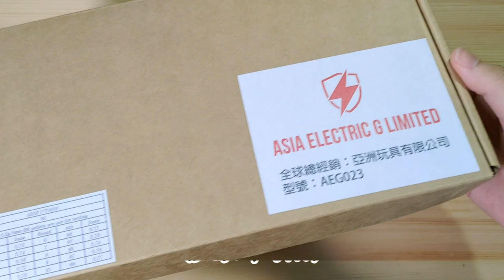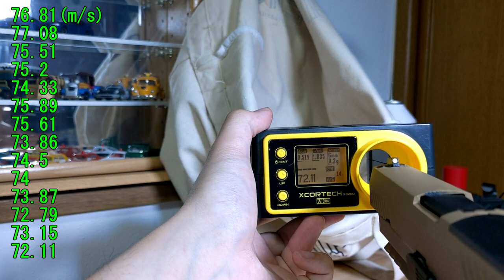【Airsoft】AEG SIG SAUER P320 M17 TAN GBB 米軍次期正式採用銃 Airsoft Unboxing Review